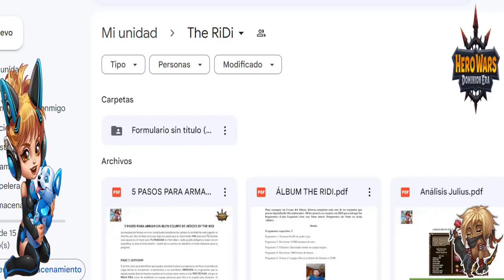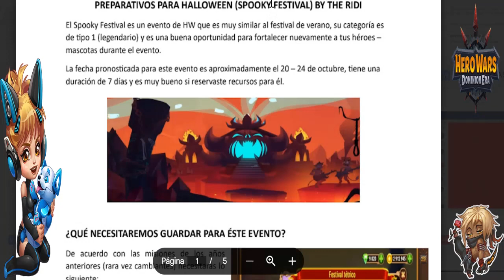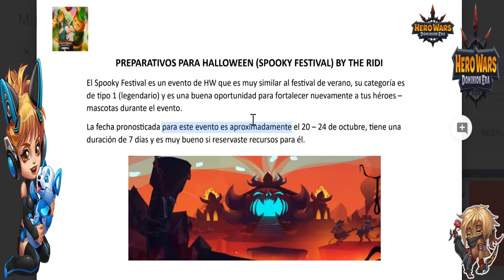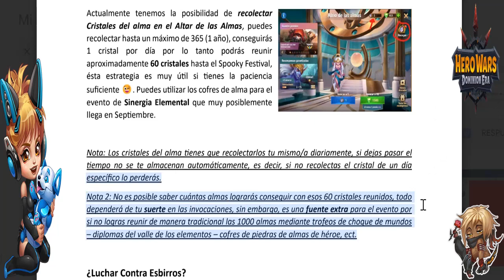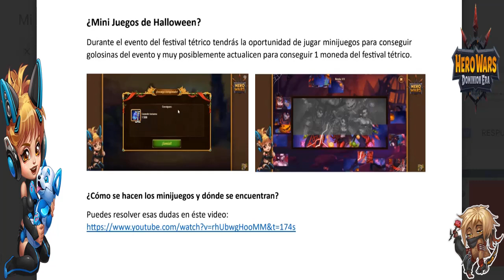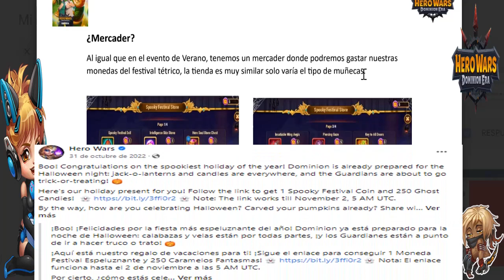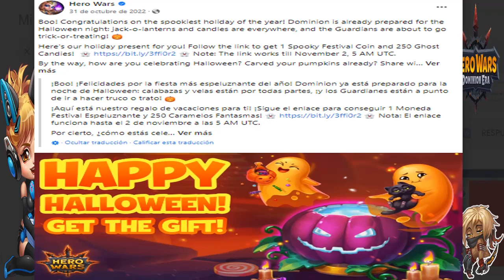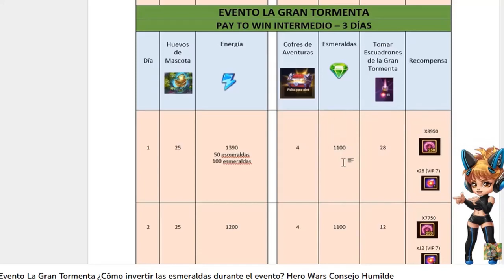¡¡EVENTOS SEPTIEMBRE 2023!! ¡¡CITAS QUIZ!! ¡¡PREPARATIVOS PARA HALLOWEEN!! HERO WARS DOMINION ERA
Mensaje dirigido para los jugadores de fb y web, especialmente si quieres sacar mejor provecho a los eventos próximos del mes de septiembre - octubre.

Salu2